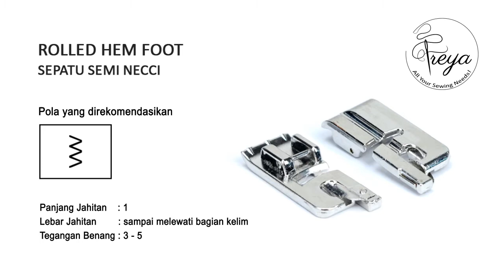Tutorial Sepatu Jahit Semi Neci untuk Mesin Jahit Portable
Hi Gaesssss

Balik lagi sama tim konten youtube SJS,
hari ini kita mau sharing cara menggunakan sepatu semi neci/narrow rolled hem foot dengan benar

Selama ini sering kan bertanya2, mesin jahit itu bisa buat neci juga ga sih???
jadi semua mesin jahit itu hanya bisa semi neci, caranya???
dengan bantuan sepatu jahit yang namanya sepatu semi neci/narrow rolled hem foot dengan benar

Cara Menjahitnya gimana?
yuk kita simak bareng2 videonya ya

Yang mau beli sepatu semi obras ini, langsung aja ke situs kami